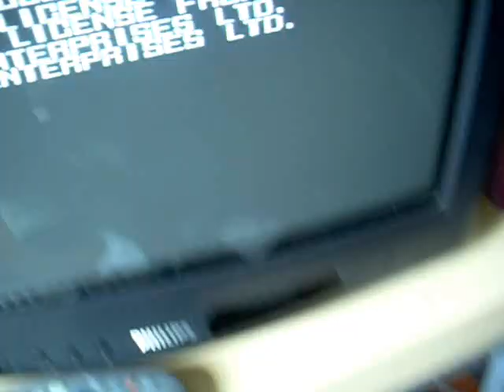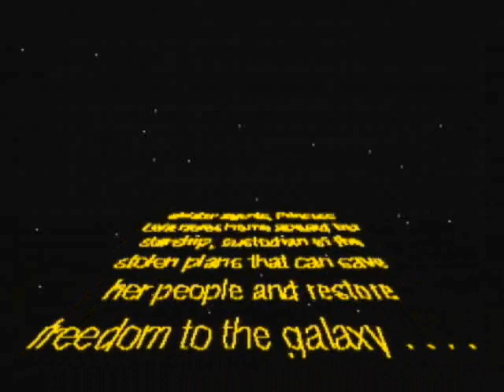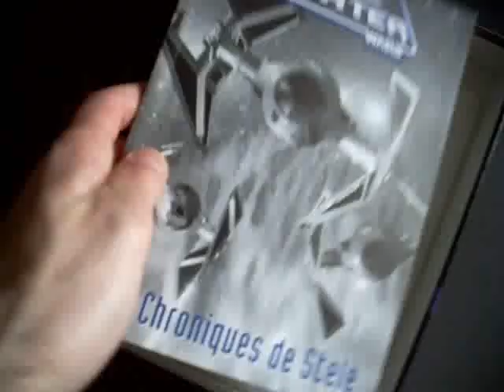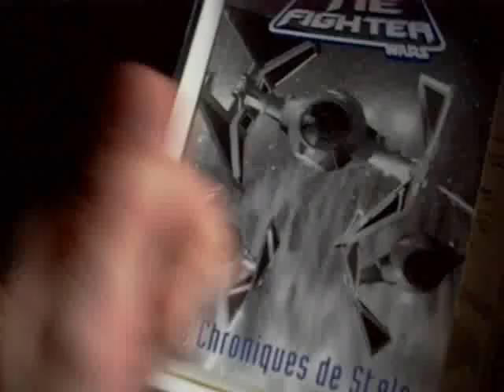Review de merde #29 : Star Wars Arcade [32X]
Parfois, SEGA C'EST PLUS MOCHE QUE TOI !